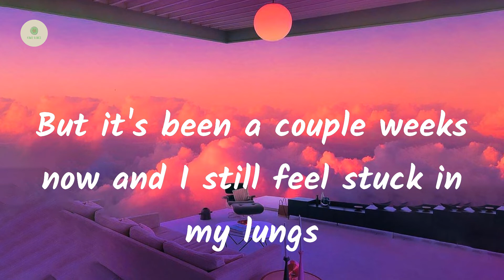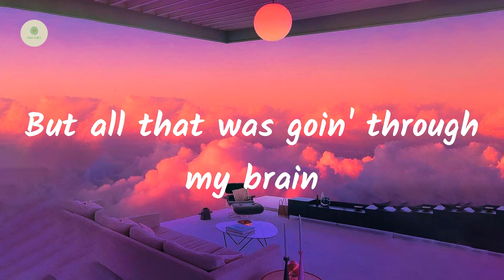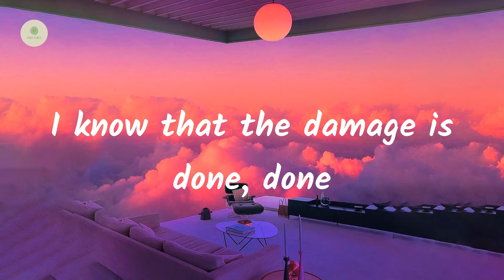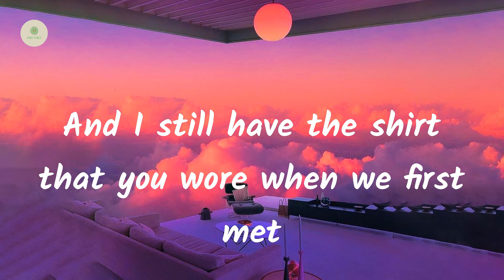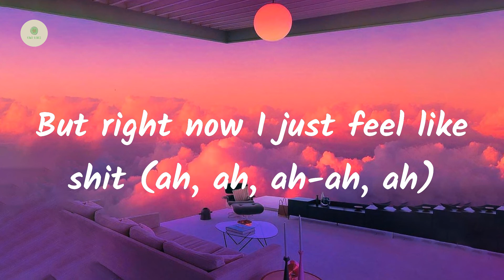Tate McRae - feel like shit (lyrics)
Lyrics feel like shit:

Usually never cry at all
I would say I'm pretty tough
But it's been a couple weeks now and I still feel stuck in my lungs
And usually I go out on nights
And not think of you once
But if they start playing that song
I can't help but to think about us, oh
Really thought I'd be done with the hardest part
When I pulled myself out of your arms
Wish I knew that was only the start
And now I'm fallin' apart 'cause
Last night for the very first time
You didn't even try to call
Oh I, won't lie
I thought I might die
I couldn't even sleep at all
And maybe I'll get used to it (ah, ah, ah-ah, ah)
But right now I just feel like shit (ah, ah, ah-ah, ah)
Oh, oh
So I kissed somebody else
Just to see how it felt
But all that was goin' through my brain
Was your hands around my waist
You know how to do it so well
Really thought I was done with the hardest part
You didn't even try to call (didn't even try to call)
Oh, oh
Now if I get a little too drunk
I'll start thinkin', "What if you were the one?"
I know that the damage is done, done
And I still have the shirt that you wore when we first met
It's there on the floor, I might kick it under the bed
Hopin' that I could forget that
I couldn't even sleep at all (at all)
Oh, oh
(Used to it)
(Feel like shit)